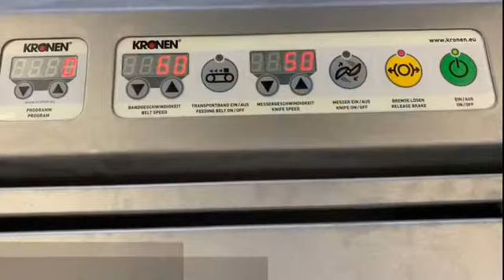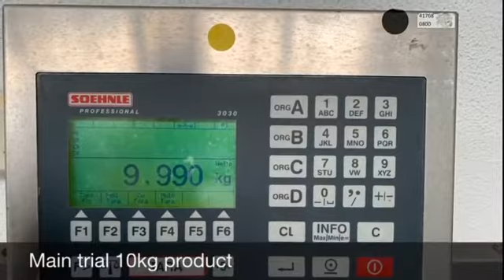GS20 CHICKEN BREAST ADJUSTMENT KNIFE